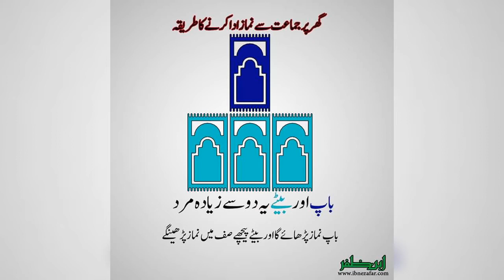Grapefruit juice by cooking master home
Assalamu Alaikum
Cooking kitchen
# grapefruit juice# cronavirus disease